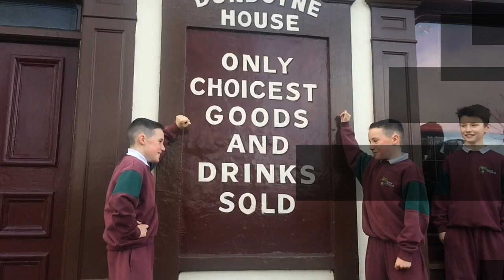The Parting Glass - As Gaeilge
Rang a Cúig Ghaelscoil Thulach na nÓg, Seachtain na Gaeilge 2017.

Focail Gaeilge leis An Dr. Lillis Ó Laoire i ndílchuimhne ar Dhónal Ó Muirí 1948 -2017

Seán Ó Briain a thaifid ar Garage Band
Físeán le Dónal Ó Grádaigh ar iPhone 5S & iMovie

Giotár & feadóg le Seán Ó Briain

(Aistriúchán le Lillis Ó Laoire)

A raibh agam riamh de mhaoin is de ór
Gur chaith mé i measc mo chairde é
‘S gur orm féin faraor ba troime a luigh
Gach coir dá dtearn mé le mo lá
‘S a dtearn mé riamh de dhíobháil céille
A leath ní inseofar go brách
Ach ó tharla anois ag scaradh sinn
Go líontar dúinn an crúiscín lán

Is mo sháith agam den airgead bhán
Go gcaithfinn go fial gan spáráil é
Is tá óigbhean bhreá ar an bhaile thall
Is gur aici atá mo chroí go brách
A grua mar rós is a béilín binn
Gur daoithe a thug mé searc is grá

Gach comrádaí dá raibh liom sa rása
Beidh cumhaidh orthu i mo dhiaidh ar ndóigh
Is gach leannán ariamh dar mheall mé a gcroí
Is é a mian go bhfanfainn seal eile leo
Ach ós ar mo chrannsa a thit sé siúl
Is go mbeidh sibh féin i mo dhiaidh go fóill
Is ó tharla anois ag scaradh sinn,